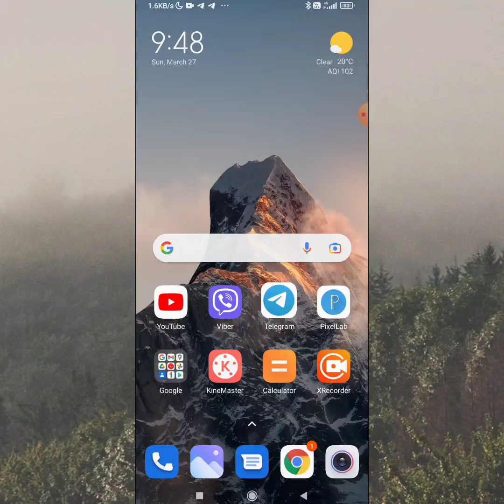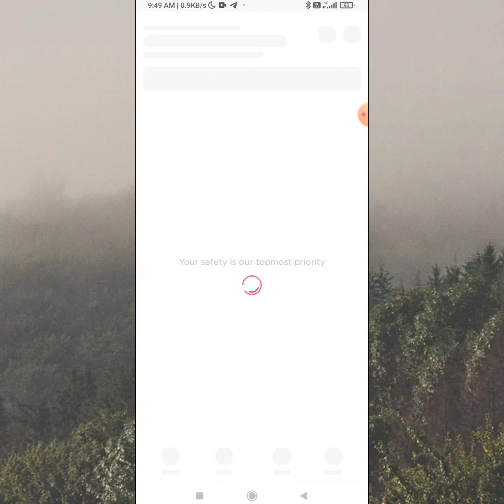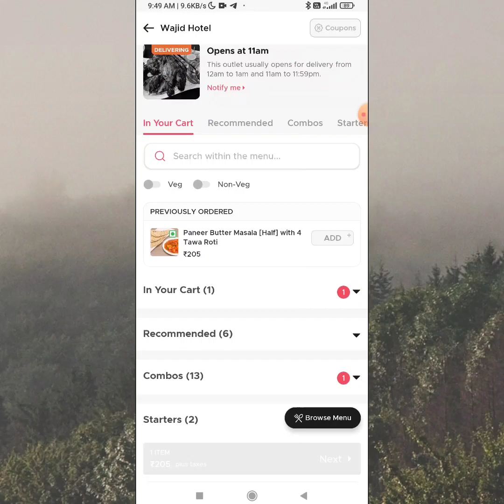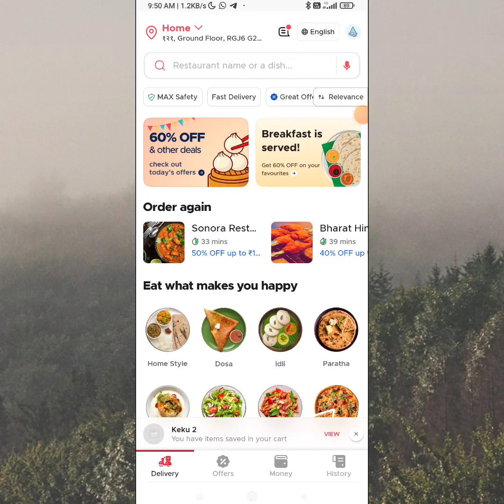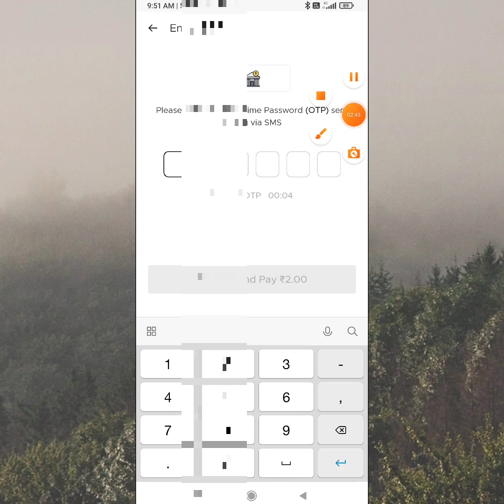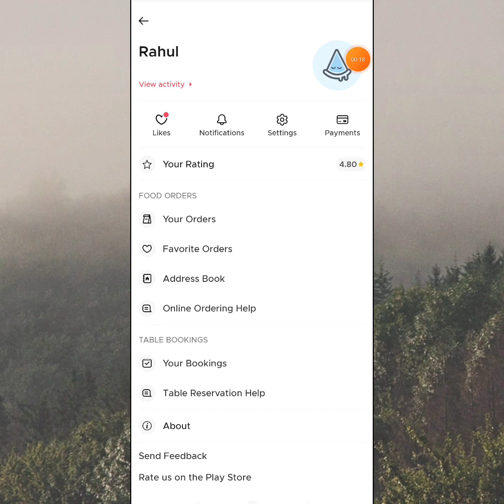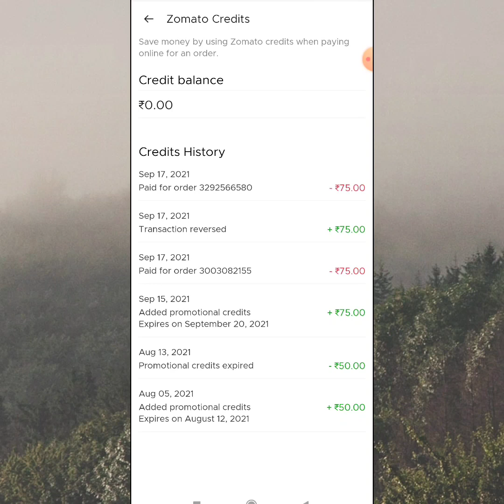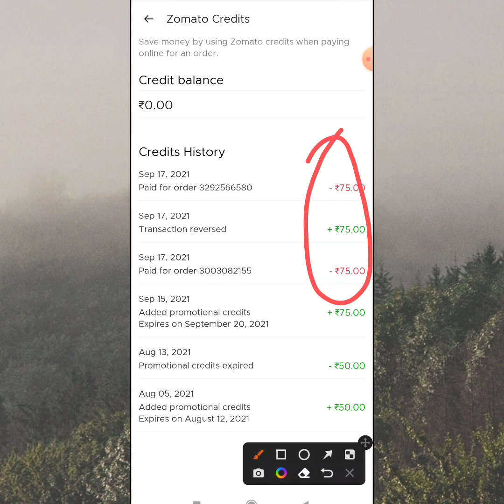Zomato Free Food Offer 😋 | How to Order Free Food from Zomato !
🔴 For More Updates See Our Telegram Channel.

Rajveer Rupam

Gears Used:-